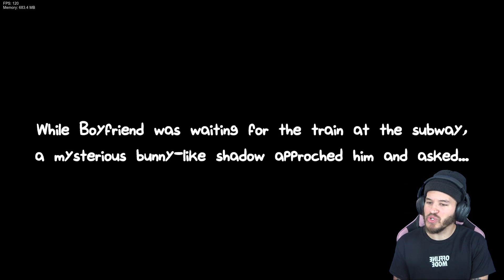THIS FNF MOD DROPPIN BANGERS! | Friday Night Funkin Graffiti Groovin'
Bros we back with another Friday Night Funkin mod Called Friday Night Funkin Graffiti Groovin'! Nothing but bangers and bars on this mod!